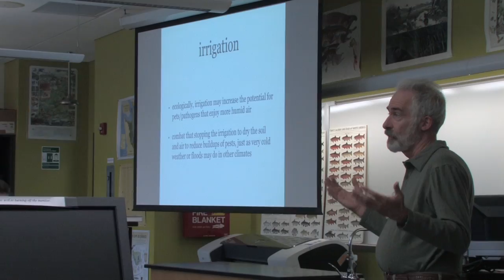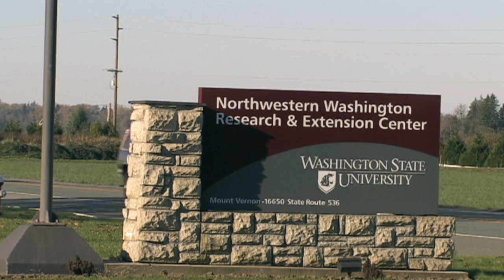(SAgE) Sustainble Agriculture Education Program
The Environmental Sustainable Agriculture Education (SAgE/ENVAG) program
provides a foundation of skills for students and community members interested in
sustainable agroecological sciences, natural resource management and environmental conservation.
This program is designed to provide students with core agriculture-related knowledge
and production-related topics, as well as marketing, value added, and business courses.